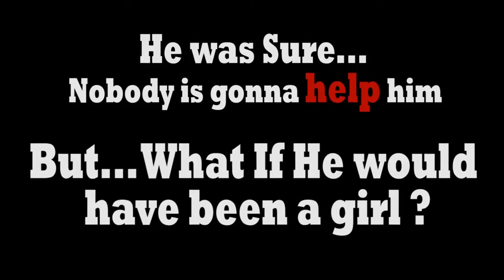A GIRL UNDER HER CAR ; EVERY MAN IS READY TO HELP !!